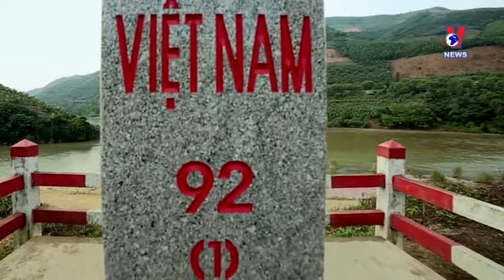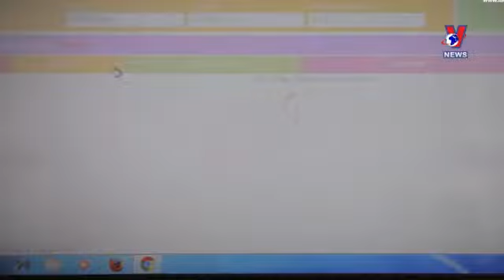TÌNH CẢM ĐẶC BIỆT BÁC HỒ DÀNH CHO ĐỒNG BÀO CÁC DÂN TỘC TỈNH LÀO CAI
(Nguồn VNEWS)